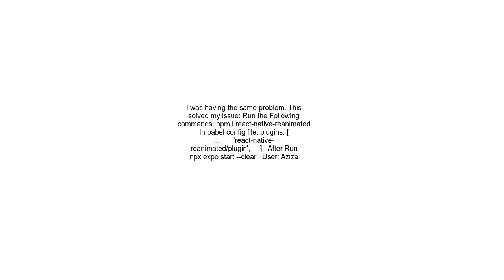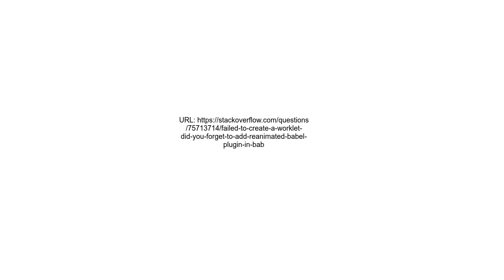Failed to create a worklet Did you forget to add Reanimated Babel plugin in babel config js